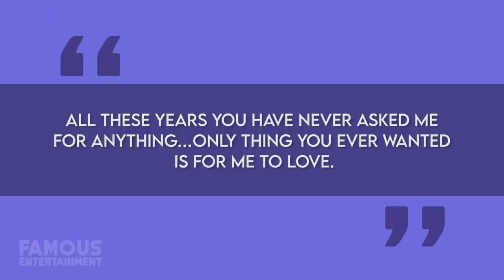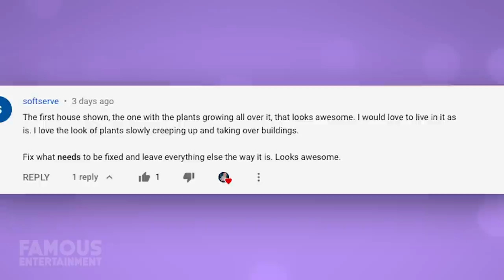Russell Wilson & Ciara | House Tour 2020 | Lake Washington Mansion & More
Russell Wilson and his wife Ciara recently had something to celebrate despite this global pandemic - last month they welcomed another baby into the world. Aside from that, they can celebrate the gorgeous properties they call home too.Their main mansion is located in Bellevue, Washington but they also have a place in San Diego. Little is known about the couple’s California home but we’ll talk about what we do know and look at their main spot in Washington. We even found some of the listings!